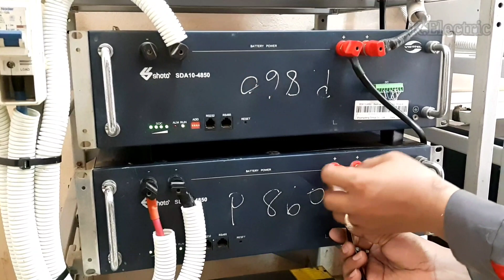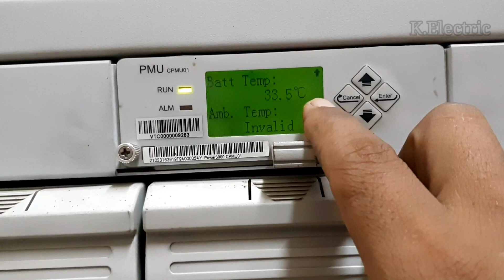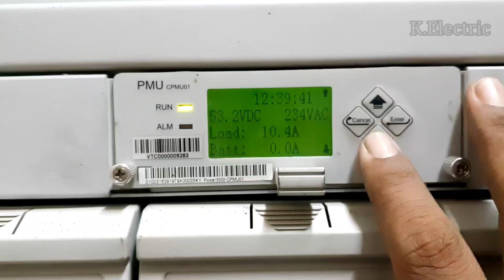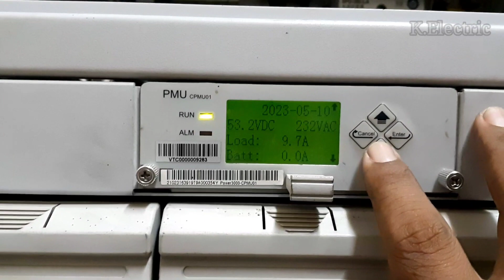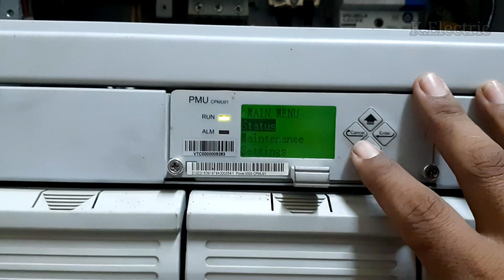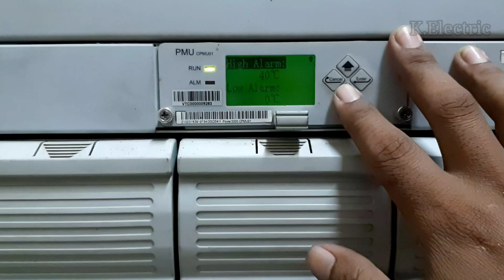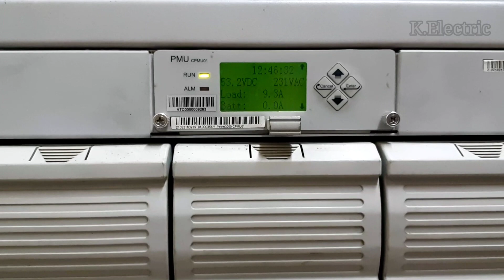How to set parameters Hight temperature |Agisson hight temperature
On May 10,2023 In this video, we're made videos How to set parameters Hight temperature. This video is for people who like content solve problem equipment electric.
If you're a fan of playing videos, I will continue to shoot more videos for you on the production process of various factories.